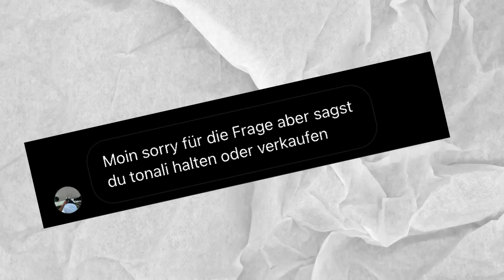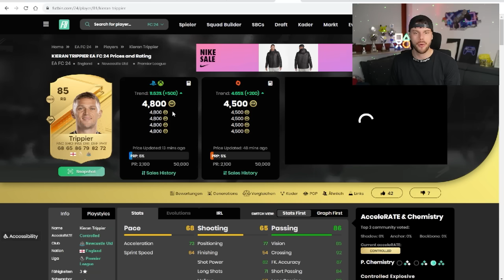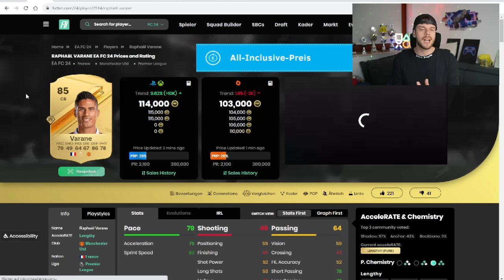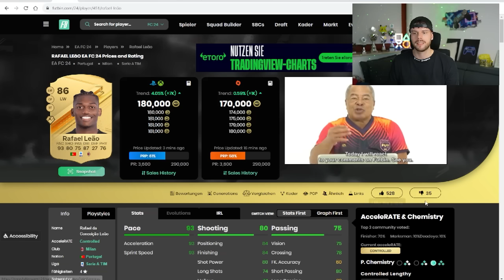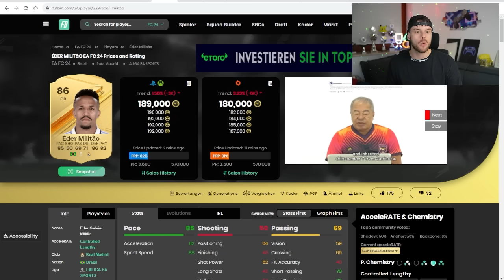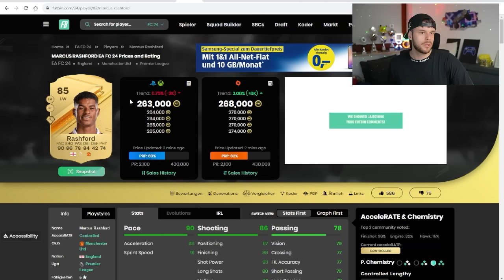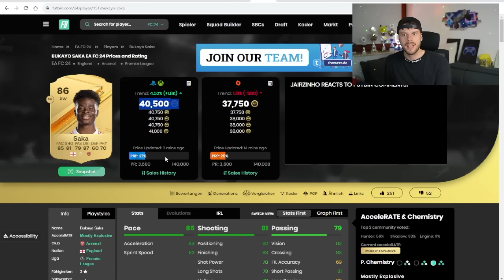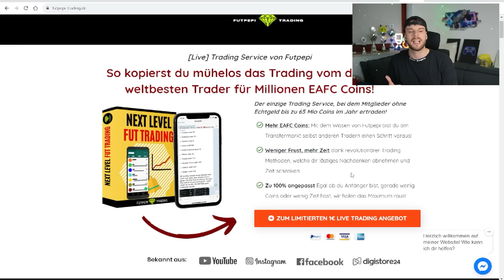DIESE SPIELER STEIGEN!📈 JETZT COINS MACHEN💰 FC 24 TRADING TIPPS ✅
★ Socials
Ignorieren:
50k pro Stunde mit diesen Trading Tipp,Fifa ,  Fifa 23, Der beste Trading Tipp ganz einfach Coins machen Fifa 23, Millionen Coins in Fifa 23 easy bekommen, Schnell Millionen Coins erreichen, Überteuert verkaufen Fifa 23, effektiv überteuert verdienen, Überteuert verkaufen,